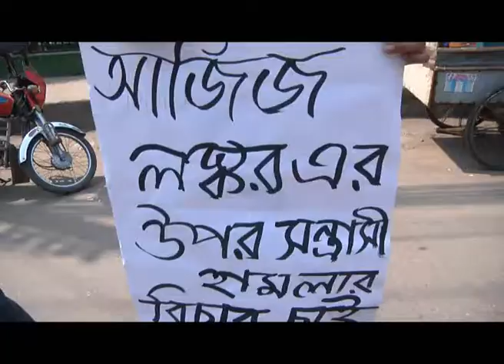Student's human chaine.wmv